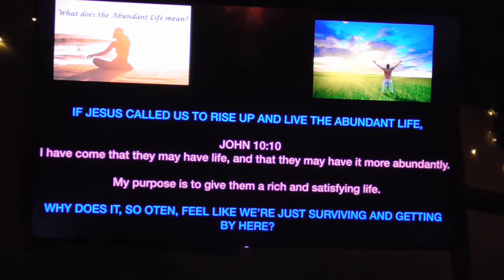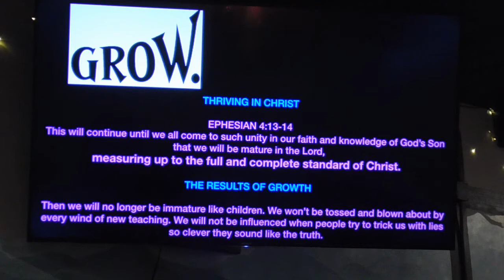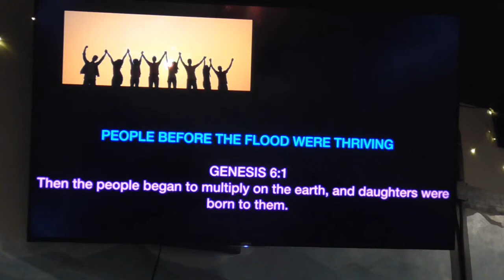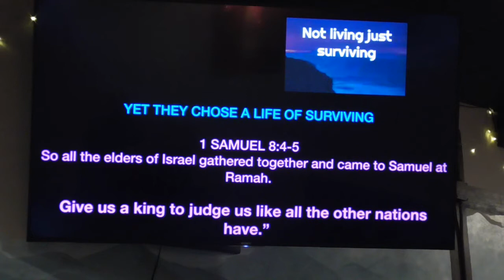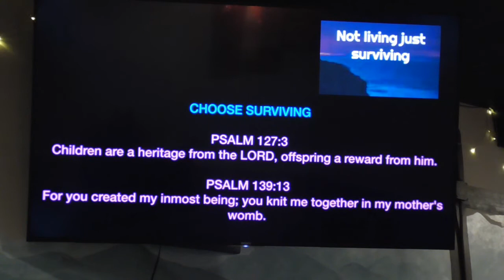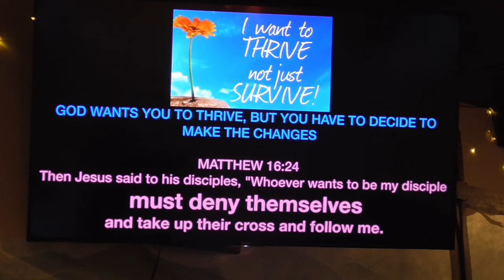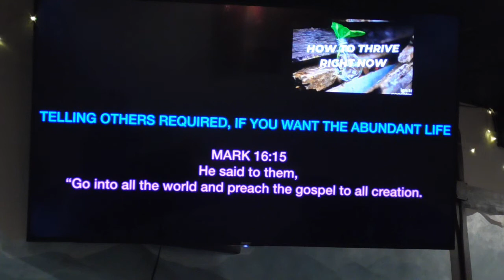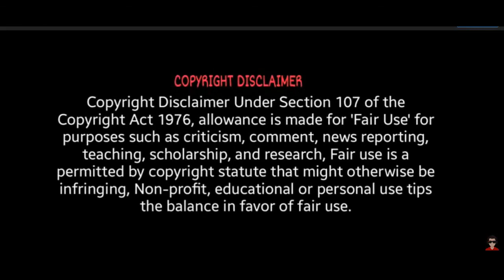I'm Survivin | Christian sermon by Joe Cummings